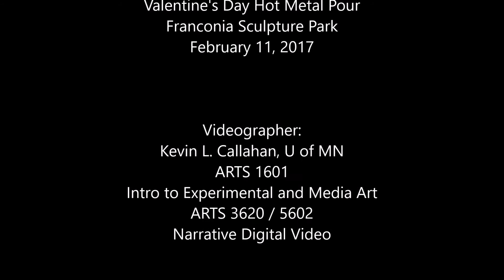Molten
The Valentine's Day Hot Metal Pour, Franconia Sculpture Park,  MN, February 11, 2017.  Videographer, Kevin L. Callahan, U of MN. This video is about the U of MN's Metal Sculpture Class' Iron Pour at Franconia Sculpture Park. In addition to pouring the art students' work, the event is also open to the general public. Those who are interested  can take a class at the park ahead of time and for a small fee can have their own sculptures poured at the event. Iron melts at 2350 degrees Fahrenheit and can reach 2750 degrees F. The iron comes from recycling radiators.